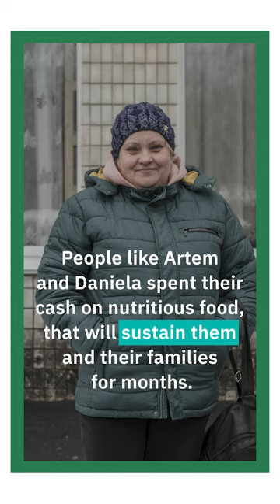Why do we provide cash in an emergency?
Cash is a key part of a dignified emergency response. Cash transfers allow beneficiaries to remedy their own needs - whether that's food, rent or medicine - with dignity.

Since Concern Worldwide's emergency response in Ukraine began last year, over 28,000 people have registered to receive cash support.